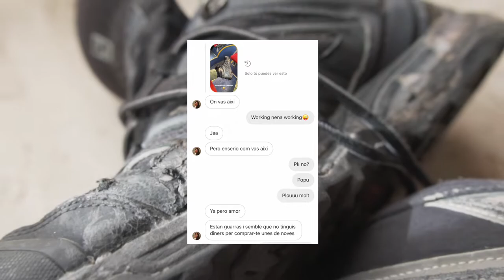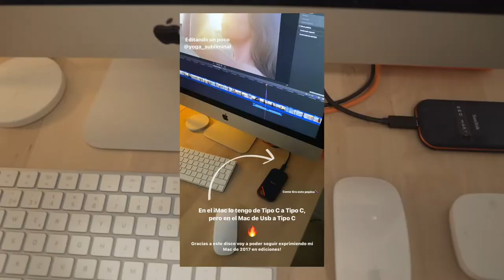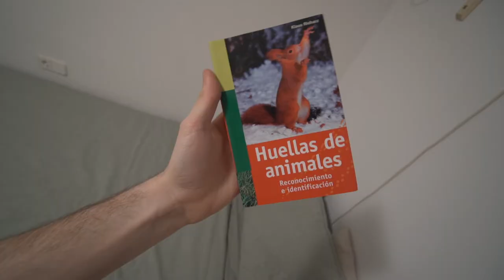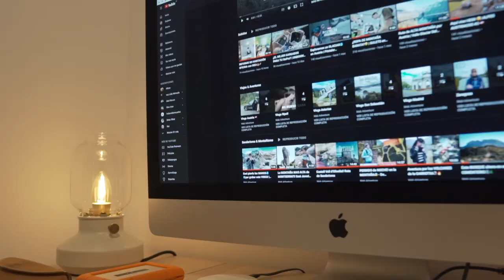ROOM TOUR mi espacio de trabajo con IKEA!🤩🔥 | Filmmaker / Fotografo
Despues de mucho trabajo este es el resultado de mi nueva habitacion/ espacio de trabajo construida con Ikea. Como siempre DISFRUTAD DE LA PELICULA ;)